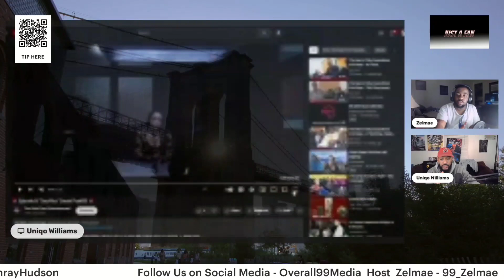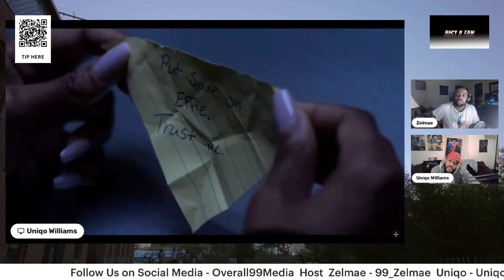Tariq Might Get Into Witness Protection | Power Book II Ghost Ep. 308 Sacrifice Predictions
*I am on the road I do apologize for my mic Zelmae*

Power Book II Ghost Ep. 308 Sacrifice Predictions!
Some Predictions as we also watch a clip and react to it from this Season 3 Episode 8 of Power Book  II Ghost in which we see Davis and Saxe "assisting" Diana, and are they putting the blame on Effie. We also give our theories on what we expect to happen in the upcoming season. Such as Tariq going into Witness Protection at the end of the season.